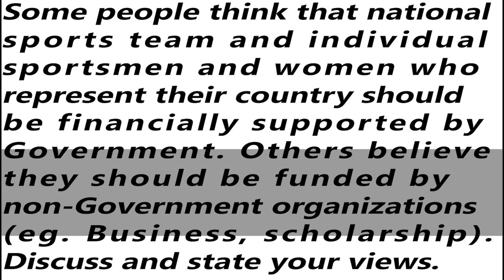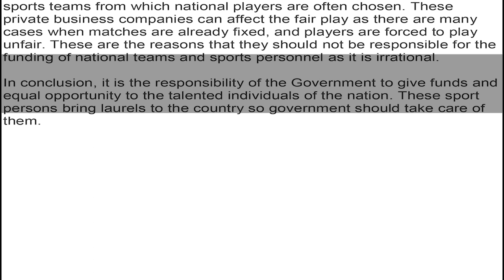IELTS Academic Task 2 - Sample Answer Band 6.5 | English Mentor